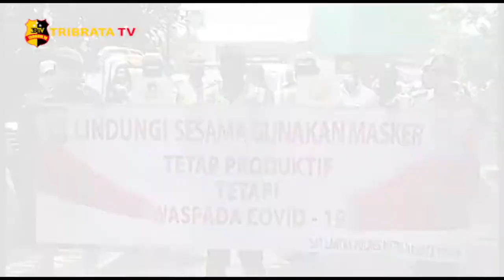SATLANTAS POLRES METRO JAKARTA TIMUR BAGIKAN MASKER DI PASAR INDUK KRAMAT JATI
Jajaran Satuan Lalu Lintas Polres Metro Jakarta Timur menggelar bagi-bagi masker kepada para pedagang buah-buahan dan sayur-sayuran yang berlokasi di Pasar Induk Kramat Jati Jakarta Timur.

Dalam kegiatan Jakarta Bermasker ini, dihadiri tiga pilar dan dibantu oleh Kepala Pasar Induk Kramat Jati dan juga dibantu oleh security Pasar Induk Kramat Jati.

Kompol Telly BW selaku Kasat Lantas Polres Metro Jakarta timur dalam kegiatan Jakarta Bermasker tersebut membagi dua titik pembagian masker yaitu di bagian Timur pasar dan di bagian Selatan pasar.

Pembagian masker ini merupakan instruksi dari Presiden dan Kapolda Metro Jaya. Dengan itu, pembagian masker dilakukan secara masif untuk meningkatkan kesadaran masyarakat dalam menerapkan protokol kesehatan.

Tim Liputan : Yadi Supriyadi
Melaporkan.